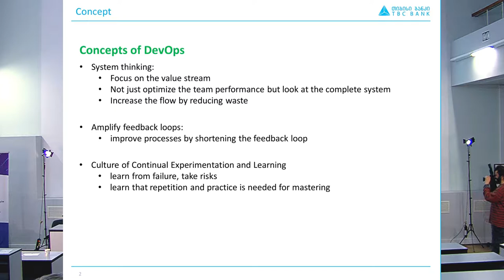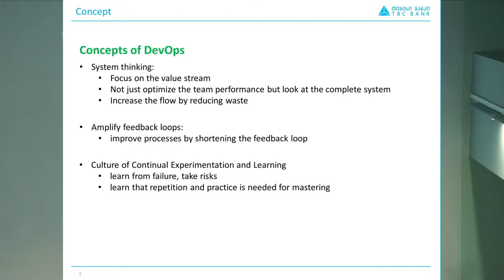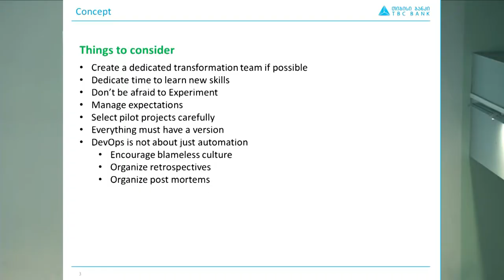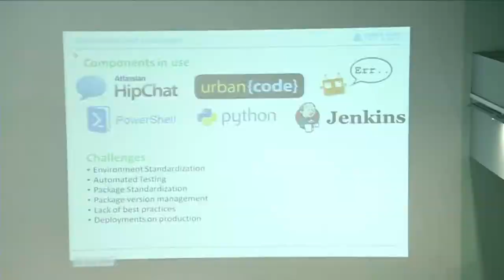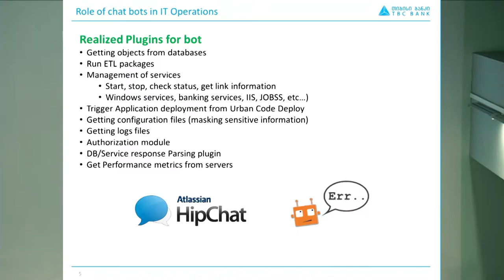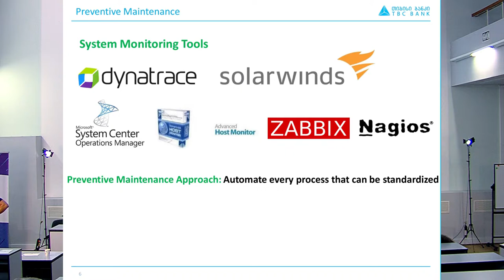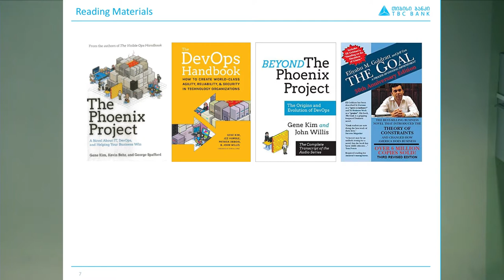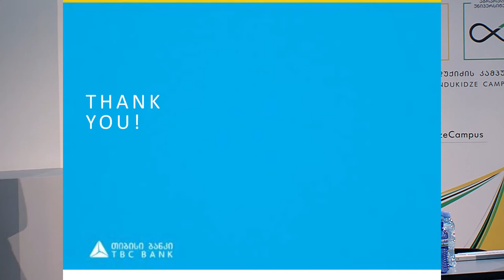DevOps transformation of TBC Bank - Givi Dochviri at DevOps Con Tbilisi 2018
Givi is a head of IT Operations at TBC Bank. In his talk at DevOps Con Tbilisi 2018 he tells us how automating IT processes can transform a bank to a digital enterprise making it more flexible. He presents the challanges, which the company is facing during this transformation process – a complex infrastructure, legacy systems, a wide range of supported technologies, deployments depended on various teams and systems.

გივი დოჭვირი - "თი-ბი-სი ბანკის DevOps ტრანსფორმაცია"

გივი ხელმძღვანელობს IT ოპერაციების განყოფილებას თი-ბი-სი ბანკში. DevOps Con Tbilisi 2018 კონფერენციაზე ის საუბრობს თუ როგორ შეიძლება IT პროცესების ავტომატიზაციით ბანკი გარდაიქმნას ციფრულ ფინანსურ კომპანიად და გახდეს უფრო მოქნილი ცვლილებების მიმართ. ასევე გვიყვება გამოწვევებზე, რომლებმაც თავი იჩინეს ტრანსფორმაციის პროცესში – კომპლექსური ინფრასტრუქტურა, მოძველებული სისტემები, გამოყენებული ტექნოლოგიების ფართო სპექტრი, სხვადასხვა გუნდებსა და სისტემებზე დამოკიდებული დანერგვები.